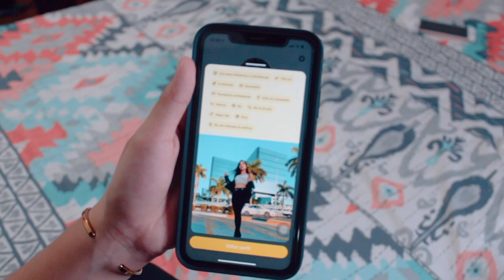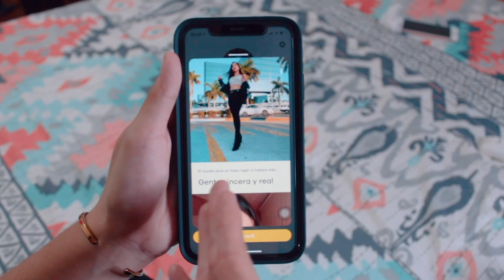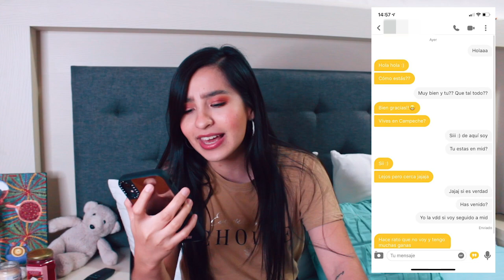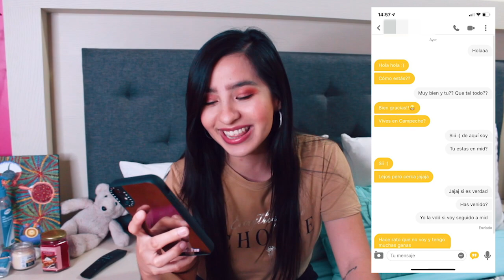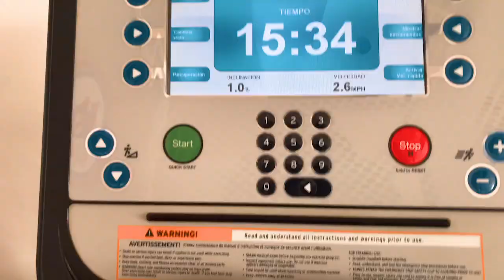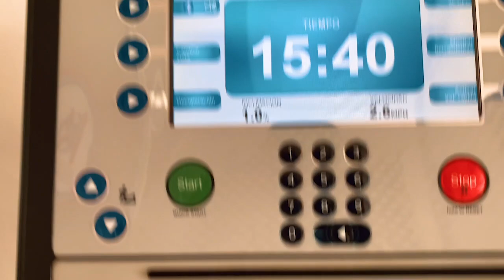24 HORAS USANDO UNA APP DE CITAS: ¿CUÁNTOS MATCH HICE?- Scarcuchi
Vine: scarcuchi

BUSQUEDAS RELACIONADAS: